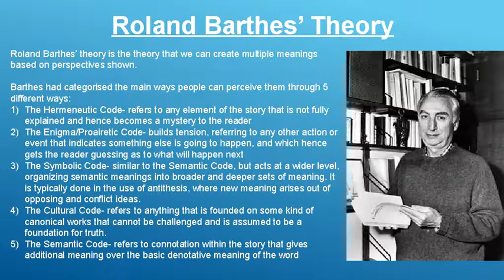Music Video Theory